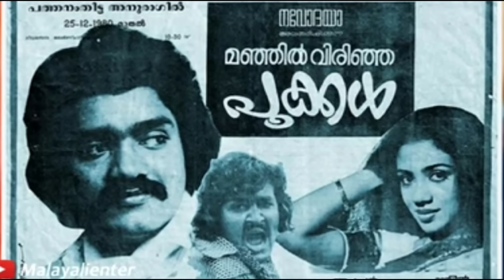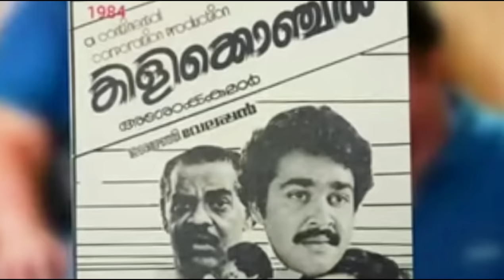മോഹൻലാലിന്റെ മനസ്സിൽ ഒരു രഹസ്യം ഒളിച്ചിരിപ്പുണ്ട്. ചേട്ടൻ പ്യാരി ലാലിനെ കുറിച്ച്?